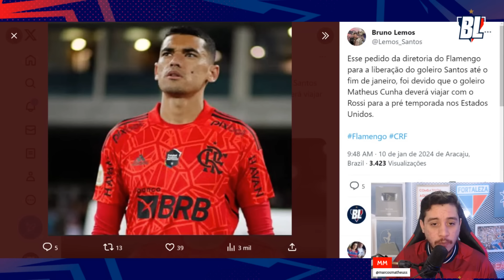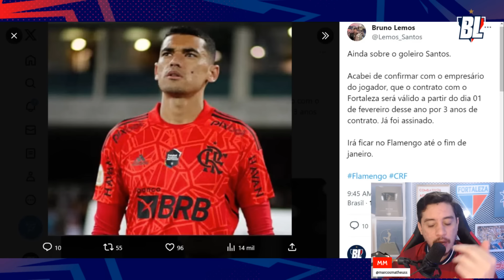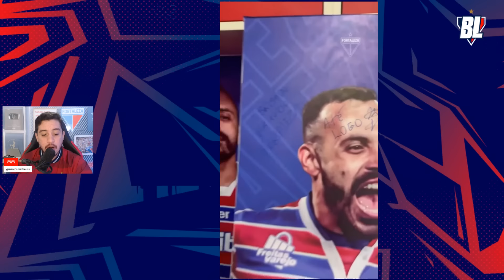🚨 ENTENDA TODA CONFUSÃO ENVOLVENDO CAIO ALEXANDRE E FORTALEZA! 😡 GOLEIRO SANTOS SÓ EM FEVEREIRO!